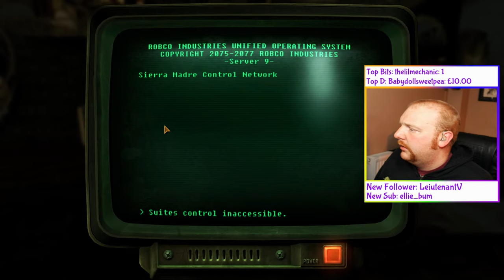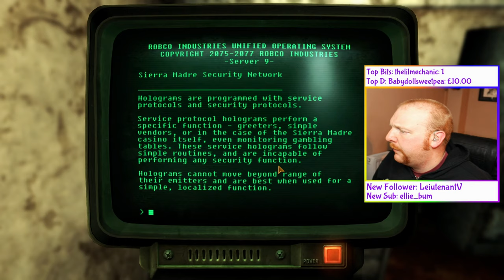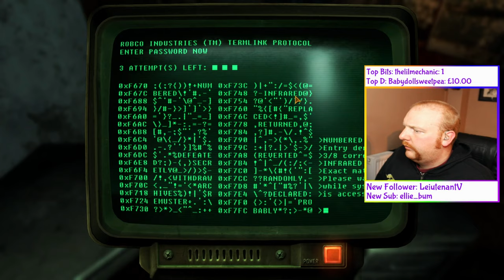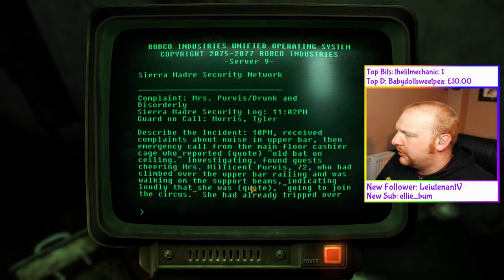How To Open Electrical Closet In Sierra Madre - Fallout New Vegas - Ep. 65 - Dead Money DLC Part 10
How To Open The Electrical Closet In Sierra Madre And How To Pass Dog's Speech Check

We start a new adventure and take our first steps into Fallout New Vegas and create our hero None!

Now in a shorter, more bite sized format!!

go and give it a follow for various stupidity and come and join in with some backseat gaming

follow me over on various social media platforms

Edited by Marcel